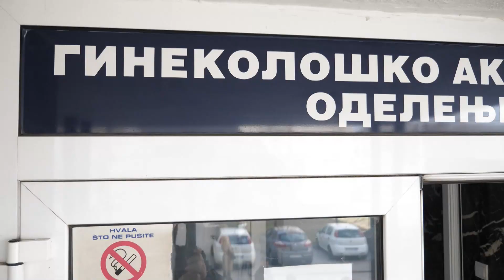Krusevac, ministarka za brigu o porodici i demograiju Darija Kisic obilazi gradsko porodiliste